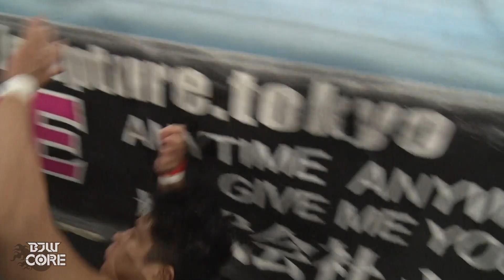【BJW Free Match!!】2021.7.4大阪 中之上靖文vs青木優也【世界ストロングヘビー級選手権】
【BJW Free Match!!】
毎週金曜日に試合動画を公開！

☆青木と中之上が2年ぶりのストロングヘビー決戦！
王者として明日の大日本プロレスを引っ張るのはどちら…！？
2023年7月16日(日)後楽園ホール大会の詳細はこちら→

▼試合データ
2021年7月4日
「大阪サプライズ52〜PROUD RULER 2021」
大阪･コレガスタジオ大会
メインイベント BJW認定世界ストロングヘビー級選手権試合 30分1本勝負
【第18代王者】中之上靖文 vs 青木優也【挑戦者】

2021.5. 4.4仙台大会の全試合は

▼English Information
July 4,2021 Osaka Colega Studio
BJW World Strong Heavyweight Championship
【18th Champion]】Yasufumi Nakanoue vs Yuya Aoki 【Challenger】

BJ-SHOP accept orders from overseas！

☆あなたの街に大日本プロレスが!?大会チケットのご購入はこちらから!!☆
▼大日本プロレス公式通販サイト「BJ-SHOP」→

☆大日本プロレス公式サービス一覧☆
▼月額888円で大日本プロレスが見放題！「BJW CORE 」→